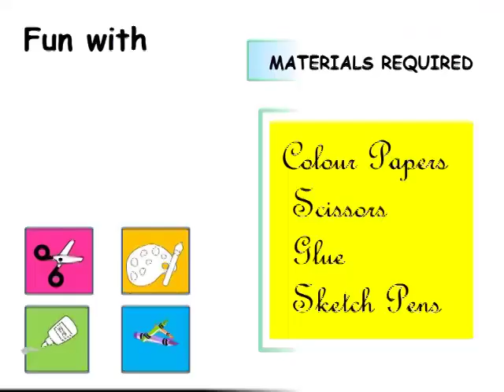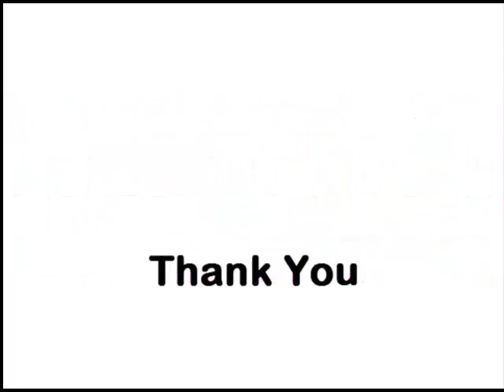How to make an Origami Pinwheel - Windmill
In this video, we shall teach you how to make an Origami Pinwheel - Windmill using a square shaped origami sheet.  If you have any colorful - printed paper or square paper, that would also be ideal to use.